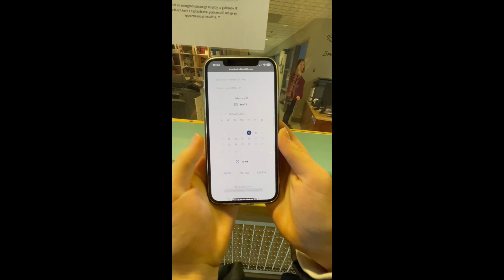February 15th, 2023